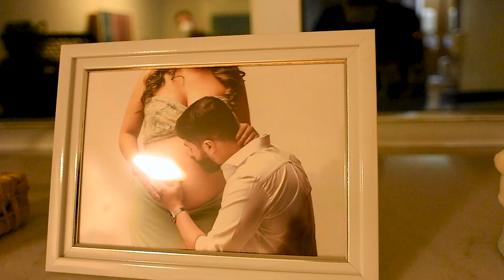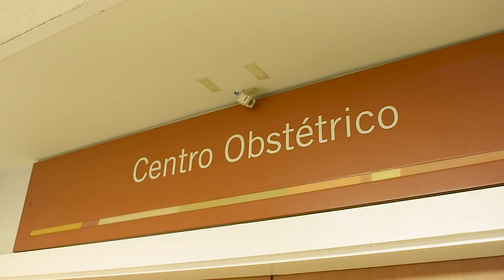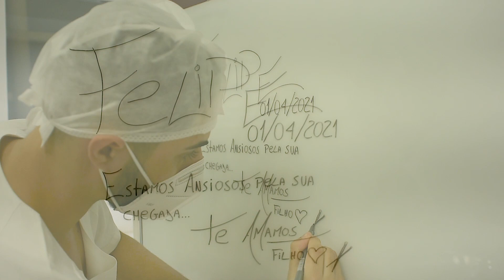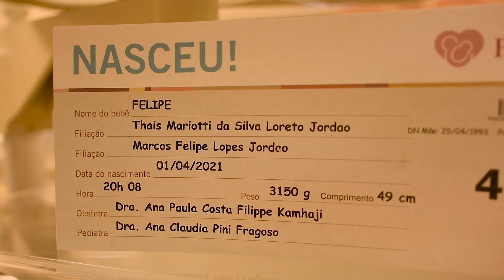A chegada de Felipe - Perinatal Barra | Gabriel Pêgo Foto & film